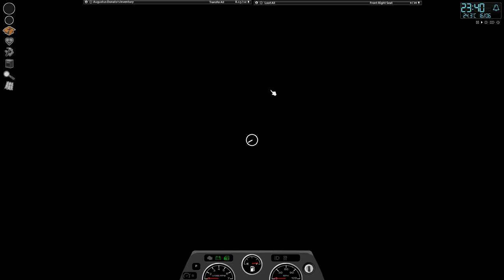Project Zomboid "The Hunt For Red Generator" (Part 18)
No that's not Sean Connery.. it's me running around looking for a god-damn generator in peoples sheds.

Is that a new town?